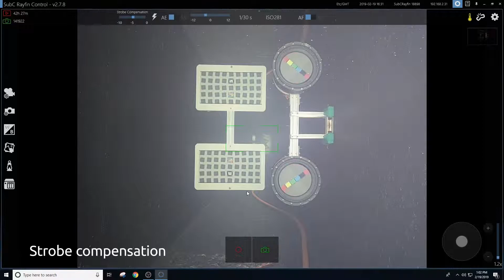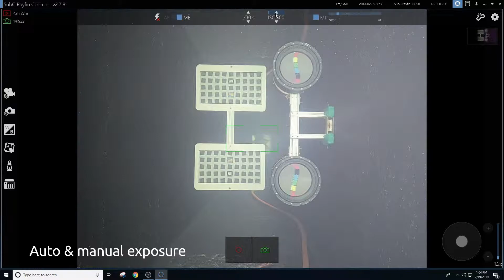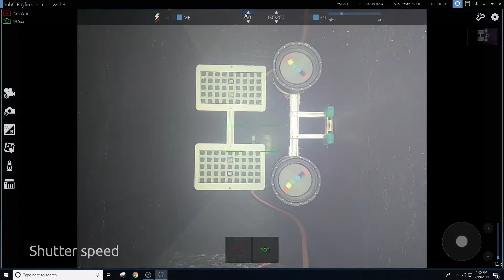Rayfin Tutorial - Exposure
In this video, we will demonstrate how to use Strobe Compensation, set Exposure (Shutter Speed and ISO) and set the focus on your Rayfin.

The footage in this video was shot in HD & 4K using a SubC Imaging camera. For best viewing, we recommend changing your video settings to a minimum of 1080p. The original footage is available upon request.